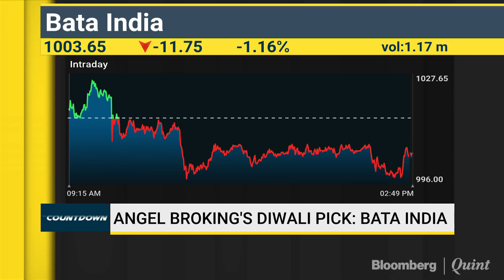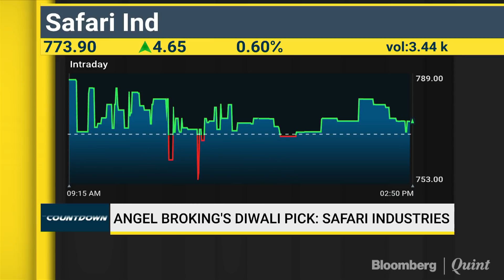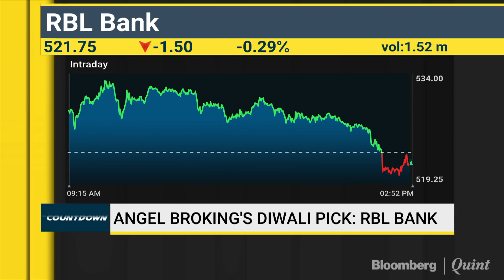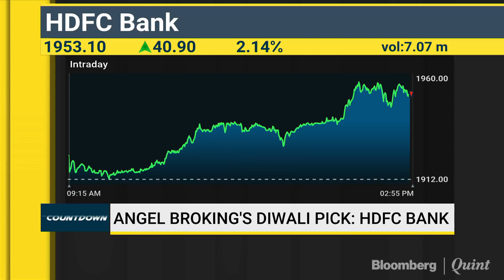Angel Broking's Top Stock Picks This Diwali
Angel Broking expects these four stocks to illuminate your portfolio this Diwali